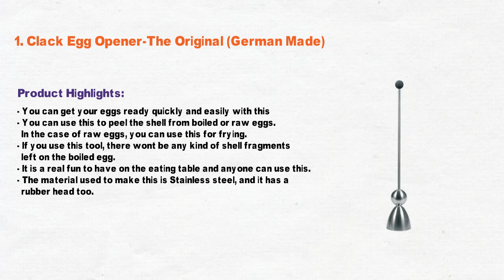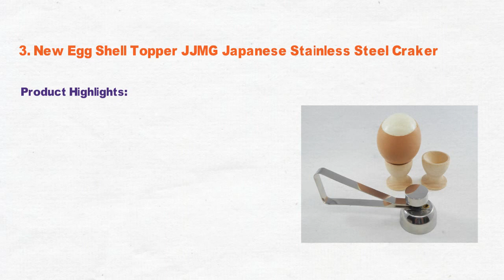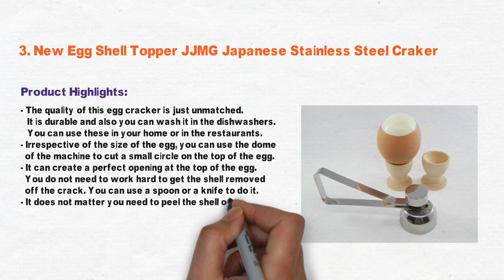3 Best Egg Topper 2021